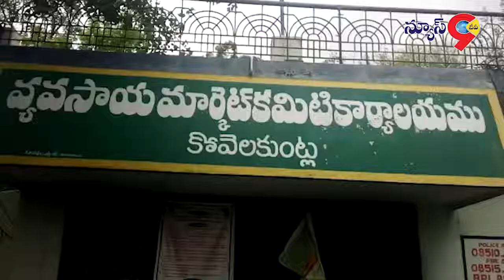ఈ రోజు నుండి 1 రూపాయికే కిలో జొన్నలు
బనగానపల్లె నియోజకవర్గ పరిధిలోని కోవేలకుంట్ల మండలం లోని సివిల్ సప్లైగోడన్ పాయింట్ నందు  కర్నూలు. కడప జిల్లాల కు  ఈ రోజు నుండి  1 రూపాయకు కిలో జొన్నలు పంపిణీ

ఈ కార్యక్రమాన్ని ప్రారంభించిన రాష్ట్ర పౌరసరపరశాఖ చైర్మన్ చల్లారామకృష్ణారెడ్డి,

ఈసందర్భంగా ఆయన మాట్లాడుతూ రాష్ట్ర ప్రభుత్వం 32రూపాయల కు కిలోబియ్యంకొని1రూపాయకే ప్రజలకు అందించనున్నట్లు తెలిపారు

రేషన్ సప్లయ్ లోకర్నూలు జిల్లాను మొదటిస్థానంలో నిలుపుతామన్నారు,

కిలో జొన్నలు1రూపాయి ప్రకారాం ప్రతిరేషన్ దారుడికి 2కేజీలుపంపిణిచేస్తామన్నారు,

జాయింట్ కలెక్టర్ మాట్లాడుతూ ఈ రోజు కర్నూలు, కడప, జిల్లా ల మొత్తం మీద 1000 మెట్రిక్ టన్నుల జొన్నలు రెడీగా ఉంచము

కార్డు హోల్డర్ లు   ఇప్పుడు యిస్తున్న బియ్యతో పాటు 2 కిలొలు  జొన్నలు  ఇస్తారు .

 జొన్నలు కంపల్సరీ  కాదు జొన్నలు వద్దు అంటే బలవంతం చేయటానికి వీలులేదు.

ప్రజల అభిప్రాయానికి అనుకూలంగానే సప్లై చేస్థాము.

 ఒకవేళ జొన్నలు యింకా  అవసరం అనుకుంటే ఇంకా జొన్నలు స్టాక్ తెప్పిస్తాము. డీలర్స్ తప్పనిసరిగా బిల్లు ఇవ్వాలి అన్నారు

ఈ కార్యక్రమంలో  నద్యాల ఆర్ డి ఓ రాంసుందర్ రెడ్డి కోయిలకుంట్ల, సంజమాల, ఉయ్యాలవాడ, దోర్నిపాడు, మండలాల కు చెందిన తహశీల్దార్లు డీలర్లు లబ్దిదారులు పాల్గొన్నారు